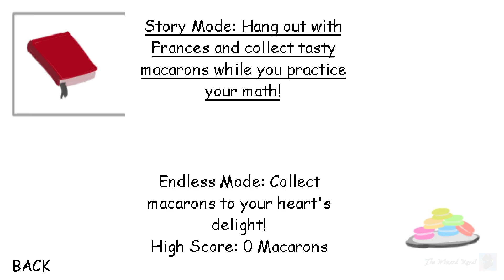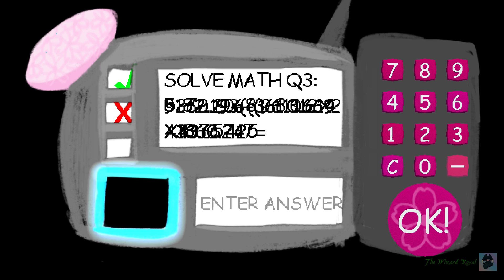Mental Math with Frances [Baldi's Basics Mod]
bonjour les gars
Ahoooy Mates! 🗡

My Friend's Channel Helios Whitestar ⭐

💥New Video!

💥Recent Popular!